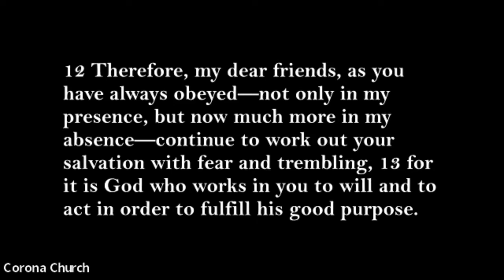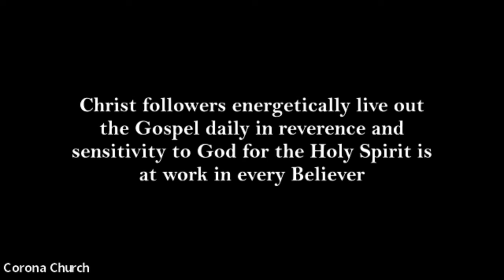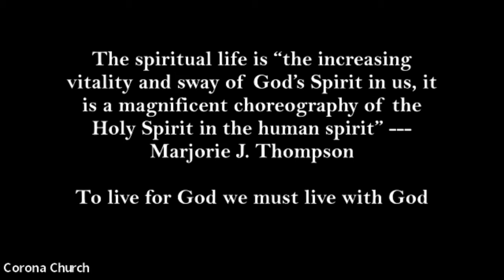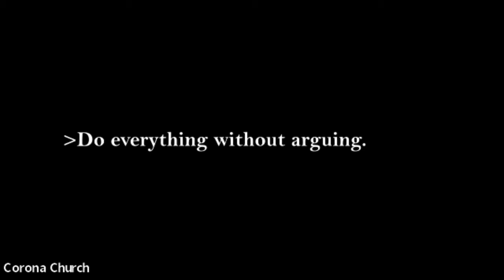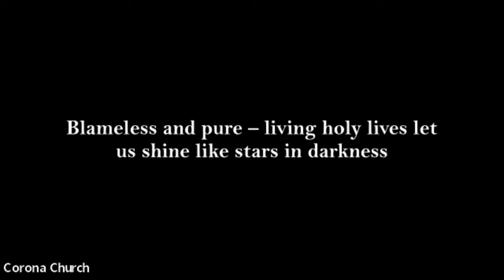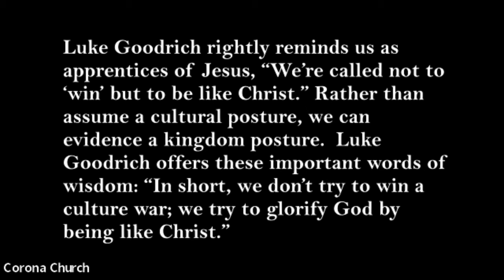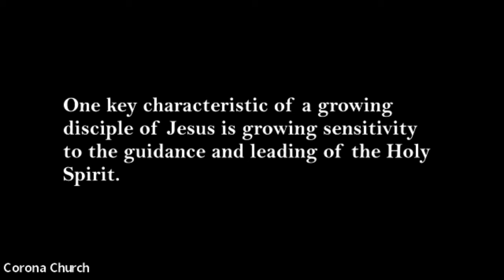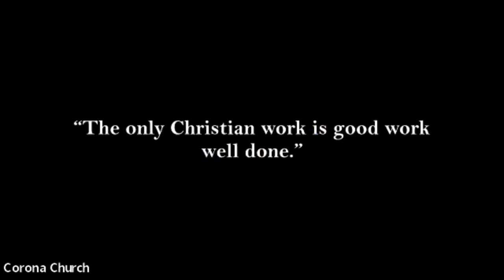"Make Us Faithful"- Life With God-Rev. Dr. Ed Black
As we seek to follow in the way of Jesus, the Holy Spirit is at work. God is the one who enables you both to want and to actually live out his good purposes. To actually be able to enter into the story of Jesus is in and of itself the gracious work of God– making us the sort of people who desire to identify with Jesus- even to the point of suffering. How is the Holy Spirit inviting you to take a next step in your journey with Jesus? The two key questions of discipleship are (1) what is God saying to me? And (2) How will I respond?

Pastor Ed Black continues our series Life With God with the message "Make Us Faithful" from our study in Philippians. Ed is the Associate Pastor at Corona Church in Denver, CO.

Corona Church is a worshipping community in the heart of Denver's Capitol Hill neighborhood.  You can join us live Sunday mornings at 9:00AM.

In response to Covid-19 our church family currently offers an online and in-person hybrid worship option. This clip is an excerpt of our live webcast.

About Life With God-Letter To The Philippians: The invitation that is constantly before us is to enjoy life with God. As the Bible Project’s Tim Mackie and Jon Collins point out, in the book of Philippians, the Apostle Paul saw himself participating in the story of Jesus. The events, circumstances, and themes of his own story were actually part of the greater story of Jesus.

What story are you living?  What story are we living in? And how are we responding to the invitation to live our ordinary, everyday lives with God?